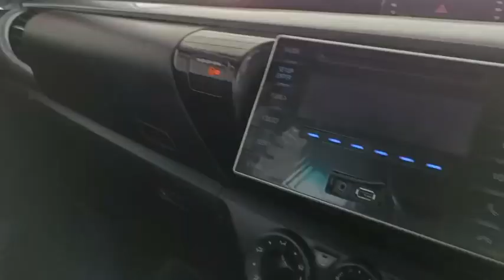3391 REVO DC WHITE 9.1.2024